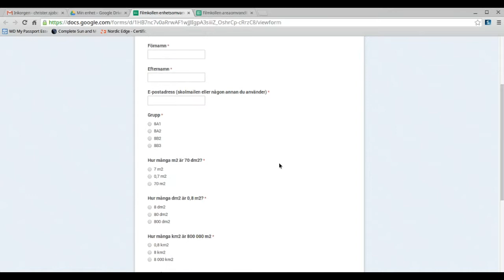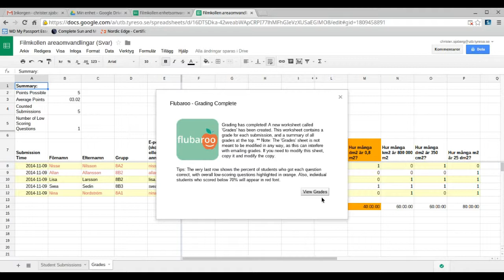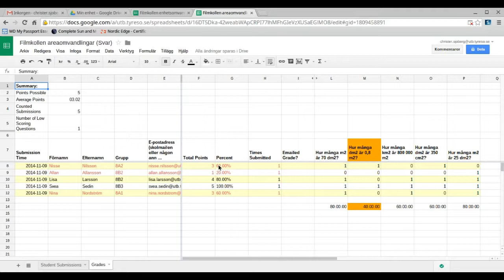Så använder du tillägget Flubaroo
Guide till personal i Tyresös skolor